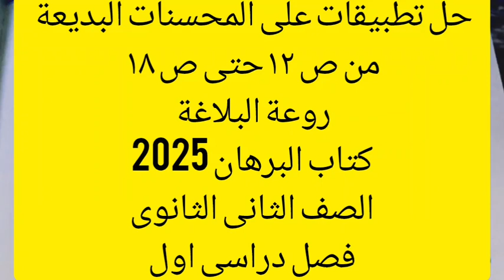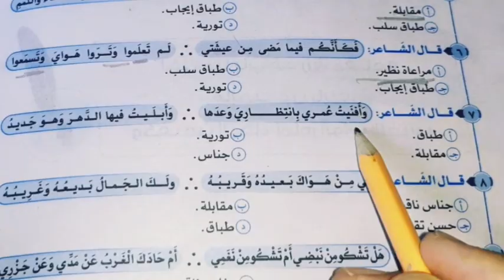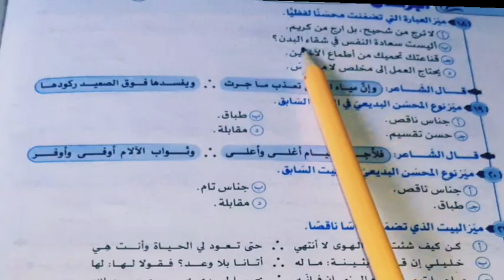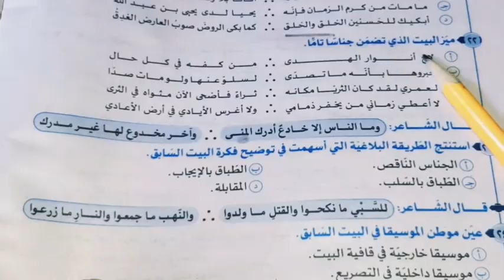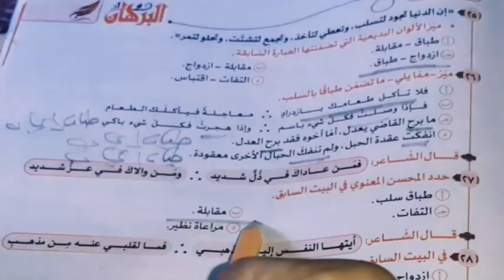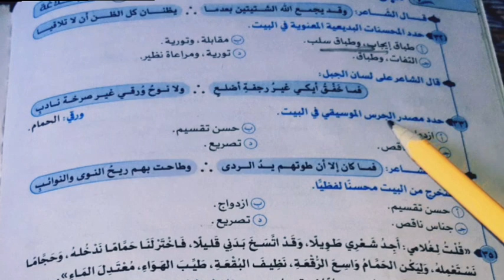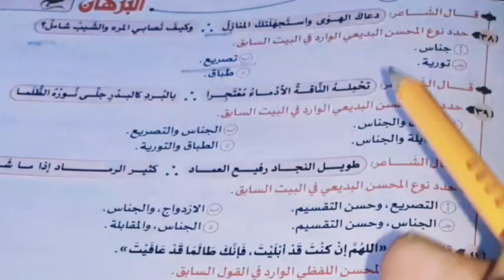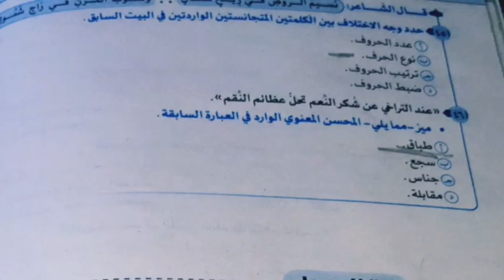حل تطبيقات على المحسنات البديعية من ص ١٢ حتى ص ١٨ روعة البلاغة كتاب البرهان 2025 ثانية ثانوى فصل 1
حل تطبيقات على المحسنات البديعية من ص ١٢ حتى ص ١٨ روعة البلاغة كتاب البرهان 2025الصف الثانى الثانوى فصل دراسى اول
تدريبات_كتاب_البرهان_البلاغة _ثانية_ثانوى
حل تطبيقات على أدب الشعر الجاهلى + 4 نصوص متحررة المحتوى على أدب الشعر الجاهلى  كتاب البرهان ثانية ثانوى ٢٠٢٥م
حل تطبيقات على درس القراءة  إعمال العقل من ٢٣٥ حتى ص ٢٣٧ كتاب البرهان ٢٠٢٥م الصف الثانى الثانوى - فصل دراسى اول
حل  3   تدريبات   شاملة  مطابقة لامنحانات  الثانوية العامة الوحدة الأولى " النطق و الإملاء  " من ص ١٣ حتى ص  ١٨كتاب البرهان ثالث ثانوى ثانوية عامة 2025
مقدمة تاريخية لقصة ابو الفوارس عنترة  للكاتب محمد فريد ابو حديد أولى ثانوى ٢٠٢٥م
حل تدريبات  على درس الأدب فى العصر  العباسى من ص ٢١ حتى ص ٢٤كتاب الاضواء  بنك الأسئلة 2024الصف الأول الثانوى  فصل دراسى ثانى
حل 5 قطع قراءة متحررة على درس العمل التطوعى من ص ٤ حتى ص ١٣ كتاب الأضواء  - بنك الأسئلة 2024الصف الأول الثانوى - فصل دراسى ثانى
@RDN2023  حل تدريبات اسم الفاعل  كتاب الاضواء 2024من ص ١٩٣ حتى ص ١٩٥ الصف الثالث الإعدادى فصل ثان احترف الصرف

is.gd/rpnNT5
رابط قائمة التشغيل الخاصة بالصف الاول الثانوى 2024
Is.gd/Yzm4Io
Is.gd/7Xx8YG
رابط فيديو أنواع الألف فى اللغة العربية
رابط مجموعة النحو للمرحلة الابتدائيةوالإعدادية